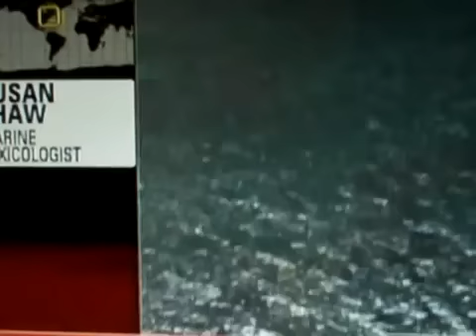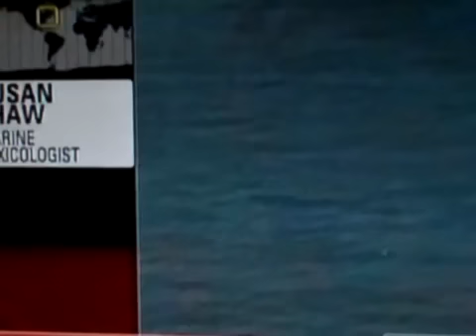CNN-Susan Shaw Attacked over Toxicity of Corexit & CNN Defends EPA-Coast Guard-BP Useage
Please Read, Share, & Upload To Your Channel.

It is time to turn off MTV.  It is time to tune out Britney Spears, Paris Hilton, Lindsey Lohan, LeBron James, TIger Woods, Brad Pitt, Angelina Jolie, Rappers, Singers, Dancers, Actors/Actresses, even most politicians.  The Gulf of Mexico has been poisoned & time is running out before mass sickness sets in.

First Americans were told by President Obama, "This was the worst environment disaster in US history."  Now we are told by this same class of master teleprompter readers to believe that the "Worst Environmental Disaster In US History," has just disappeared? That matter can neither be created nor destroyed, but all the oil can vanish, dissipate, dissolve, & be broken down by microbes, the tide, and warm waters, unlike the Exxon Valdez Oil Spill.  We are still expected to believe that the this lighter crude that is a thick goopy gel & tar balls, resembles the light fluffy clouds pouring out of the BOP as seen on the live feeds?

The story is now that there has been some 2.15 million gallons of toxic lethal chemical corexit dispersant sprayed and still being injected into the beautiful water of the Gulf of Mexico, but it is safe according to the EPA, Coast Guard, & every other agency that could be charged with crimes against humanity for poisoning the Gulf of Mexico.  Dr Riki Ott and Dr Susan Shaw, both marine toxicologists, worked on ground zero during the Exxon Valdez Oil Spill, know that corexit is not safe.  They openly state that the toxic nature of these chemical dispersants is so lethal, it literally melts the Central Nervous System (CNS) damages lungs (vapors), and literally destroys entire organ systems, including the blood cells, which Dr Shaw stated were literally turned inside out and excreted in the stool of Shrimpers exposed to high levels of corexit earlier last month on Rick's List (CNN).  A video clip that has since been pulled off CNN's website video archives.

It is of great significance for everyone to note that the symptoms of toxic dispersant poisoning are strangely similar to those of dengue fever flu that is surprise, surprise, having an outbreak all over the Southern portion of Florida.  If you, a family member, or friend, have fever/flu like symptoms, rashes, lesions, bone pain, persistent nausea, vomiting, dizziness, consider getting tested for toxic poisoning, even if you have not been to the beach, as the fumes, the vapors, carry in the humid Gulf air.

I WANT TO BE CLEAR:

If you are young, if you are old & you live on the Gulf Coast:
"You are a liability, and about to be liquidated."

Consider making arrangements to leave.

Here is a breakdown to the best of my knowledge of what has happened, is happening, and will happen in the future:

Jeffrey Grupp of and YOUTUBE Channel ANTIMATTERRADIO said from early June the BP Oil Spill was a HOAX.  He was the only person in the truth movement, the patriot movement, & the new/alternative media movement who did so.  Henning Kemner worked with Jeffrey Grupp in exposing this fraud.  Now others are admitting that there is no oil, and maybe actually never was any (asphalt tar volcano).

Break Down:
1. The US Government is broke
2. The US Government owes $100 TRILLION+ For Entitlements Plus Welfare
3. Many Gulf Coast Residents Are Entitled To Retirement, Pension, &/or Welfare Benefits
4. BP Is The Public Front-Any Military...To Obvious, Corexit = Agent Orange Holocaust
5. Gulf Coast Resident Are A Liability & Worth More Dead Than Alive (Productive Capacity)
6. The US Government Is Liquidating Assets (Human Resources) & Liabilities Simultaneously

Near Future
7. Cap & Trade Tax, Strict Drilling Regulations, & Oil Companies Voluntarily Abstain From Drilling
8. Inevitable Energy Crisis Results
9. Anger at US Government, Corporations, Insiders, Elites, & NWO
10. Public Riots & Kills the Aforementioned (Just Like France, A NWO Led Revolution)
11. The Low-level NWO Destroys the Public NWO
12.  The Leader of La Resistance Is The Future Anti-Christ/Maitreya Figure
13.  Leader Ushers In An Era of Peace, Eastern Philosophy/Religion, Gaia Worship, Agenda 21, Sustainable Development, Living In Harmony With Nature, 95% Global Depopulation
14.  This will rouse the people, just long enough to take them even deeper into Sleep
15.  The rest is already written

Lastly, I wanted to decode the number 666.
In tarot the 6th Major Arcana is Indecision.  We have 3 main centers of consciousness in the body, the head, the heart, and the sex.  We have filthy minds, filthy hearts, and filthy sexual drives.  We have not made the decision to be true to our higher self.  As such, we have 6 in the head/mind, 6 in the heart/emotion, and 6 in the sex/sexual impulse.
For more information on this, and more than can be covered in a lifetime visit: